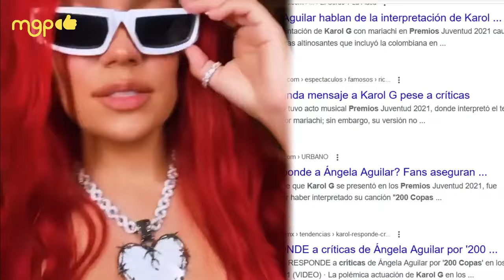🔴 ¿Qué confesó Ángela Aguilar para que Karol G la traiga de enemiga?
Karol G publicó un estado con la leyenda "SIN ESPONJAS" esto en clara referencia la estadounidense Ángela Aguilar quien ha sido señalada de usar ayuditas para moldear su figura. Aquí te contamos cómo y cuando empezó esta historia.